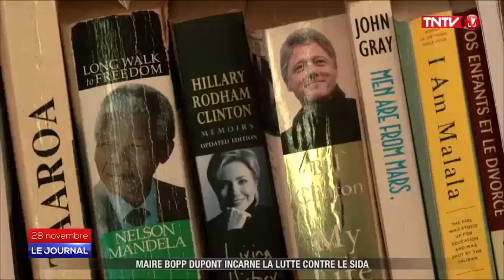Maire Bobb Dupont incarne la lutte contre le Sida dans le Pacifique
Maire Bopp Dupont incarne la lutte contre le Sida au fenua et même dans le Pacifique Sud. C’est en 1998 que la jeune étudiante vouée à une brillante carrière de journaliste découvre qu’elle est séropositive. À quelques jours de la journée de lutte contre cette maladie, elle revient pour Tahiti Nui Télévision sur ces 20 années de combat.